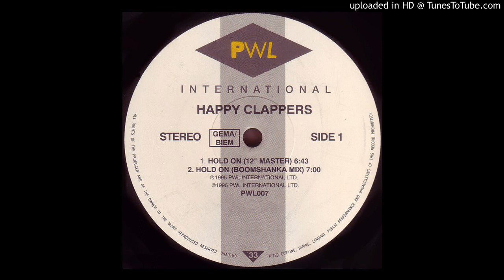Happy Clappers - Hold On (12_ Master)